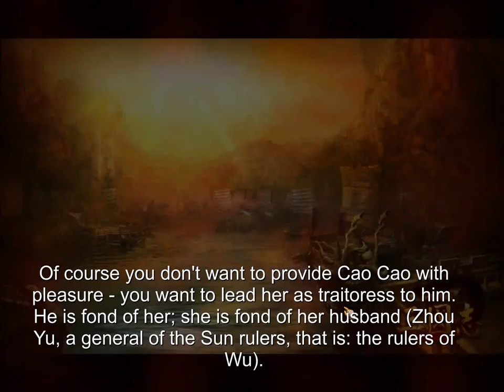Atlantica Online TBS mission: Xiao Qiao's Escort (solo run, squad mode, musician main)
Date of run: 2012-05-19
Main: Fritz, musician main, lvl 125
Mercenaries: Sheriff, Oracle